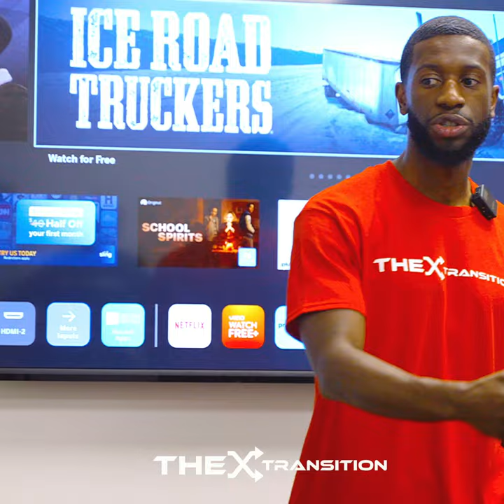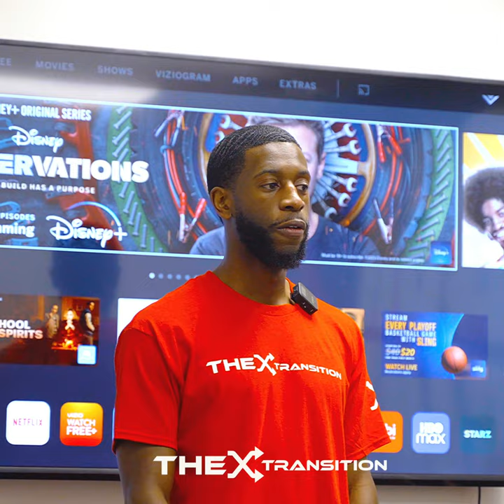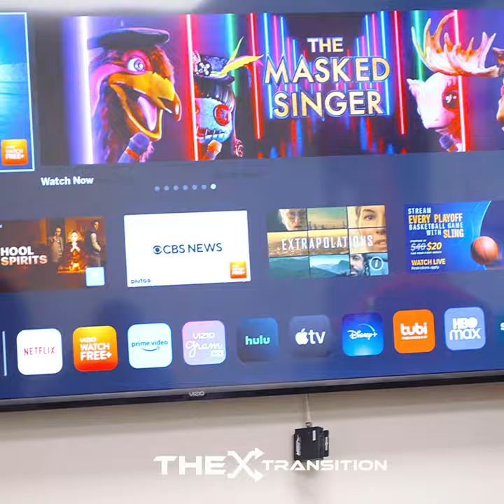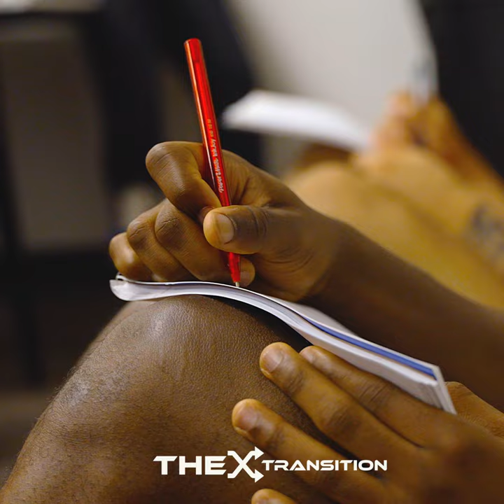"The Difference Between a Pro & Professional" | Film Study + Classroom Session with Coach Korey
If you'd like to learn more about The Transition online curriculum, mentorship groups, & upcoming events go to basketballcoachingconsulting.com today!